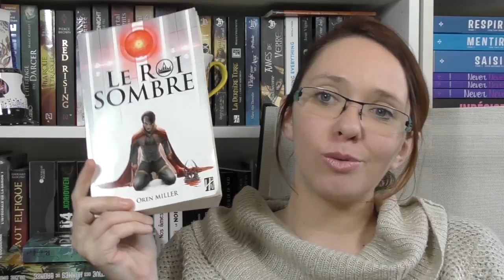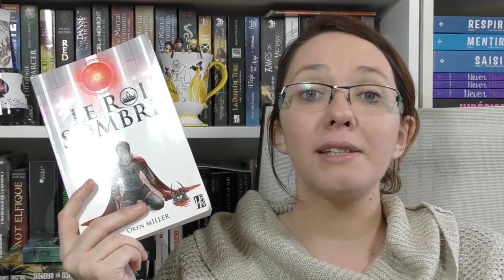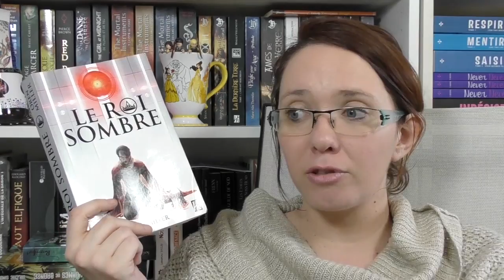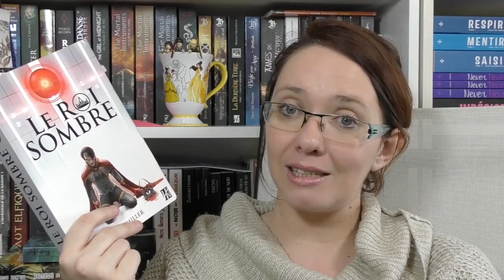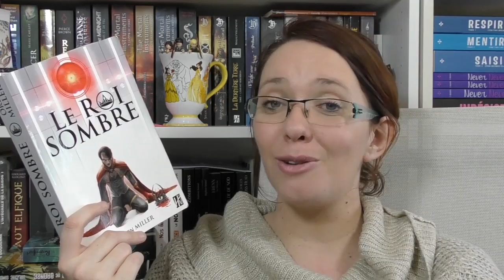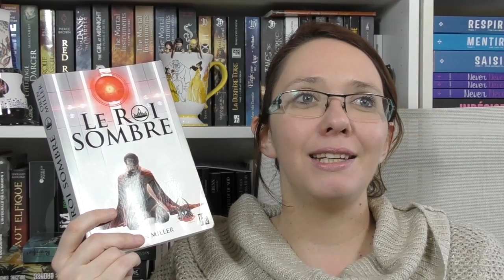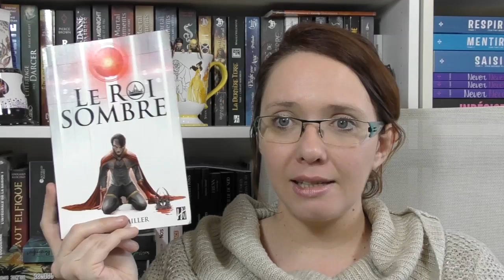LE ROI SOMBRE, D'OREN MILLER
★ Livres cités
📑 Mon avis écrit :

★ Me contacter

A bientôt!
Hélène